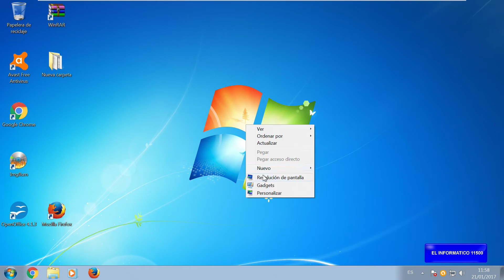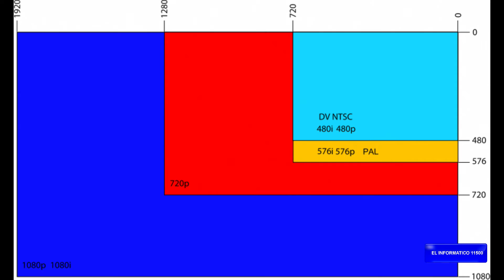Configurar resolucion de pantalla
Como configurar resolución de pantalla

Parece obvio que cuanto mayor sea la resolución de la pantalla, mejor veremos las imágenes que se reproducen en ella, pero ¿de dónde proviene la resolución de pantalla de término y qué son 720, 1080, 2K o 4K?
En los orígenes de la televisión la principal preocupación era reproducir fielmente lo que las cámaras capturaron, y no podía importarle cuál fuera la resolución. Se hablaba de "definición" y líneas, sin píxeles ni resoluciones.

Con el advenimiento de las pantallas de ordenador y la forma en que las tarjetas gráficas de ordenador gestionaban la información que mostraban, aparece el concepto "pixel" o comúnmente llamado "punto"; Pero, ¿qué es un píxel? Es la unidad mínima de información de imagen que contiene un solo dato de cada uno de los colores básicos (RGB). Esta definición es válida en cualquier entorno de imagen digital, ya sea una fotografía, un gráfico o un marco de vídeo.

Sin regresar a los inicios de la televisión, podemos decir que en vídeo, la resolución que llamamos estándar o SD, es el PAL de 768 x 576, que corresponde a 768 píxeles horizontalmente por 576 líneas verticales, ¿cuáles fueron las 625 líneas?

Cuando mostramos una imagen en forma digital, los períodos de sincronización son innecesarios porque es información repetida y no necesita ser almacenada, así que cuando hablamos de 576 en lugar de 625, es información útil, visible en la pantalla.

Los nuevos estándares, conocidos como Alta Definición o HD, tienen un formato de pantalla más amplio que van desde una relación de aspecto original de 4: 3 a 16: 9 y los píxeles son 1280 × 720, coloquialmente conocido como 720p y 1920 × 1080 También llamado 1080p O 1080i.